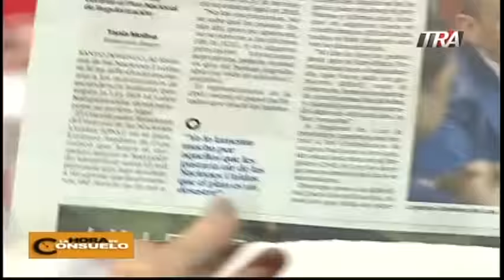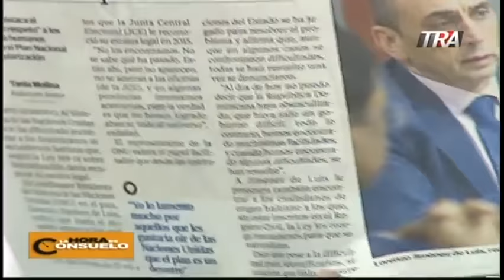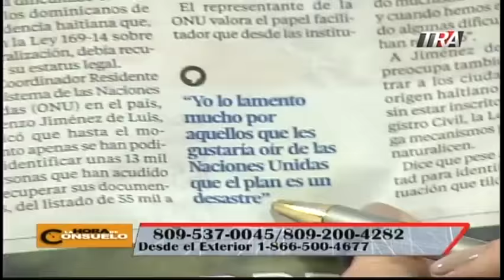La Hora de Consuelo 06/12/2016